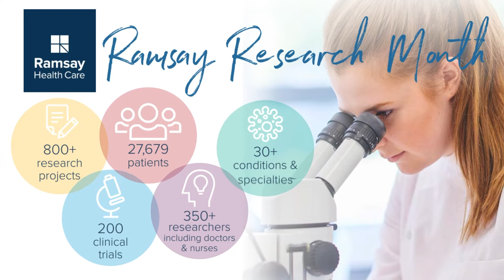Ramsay Research Month - Providing hope to patients through research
Research saves lives. That’s why we’re launching our inaugural Ramsay Research Month (1-30 September), recognising 27,000+ patients we’re supporting through 1,000+ clinical trials and research projects across the Ramsay network in Australia.
Our ongoing investment in medical research and new technologies gives our patients hope.
Over the next 30 days, we’ll host a series of professional webinars featuring distinguished guest speakers and make an exciting multi-million dollar research announcement.